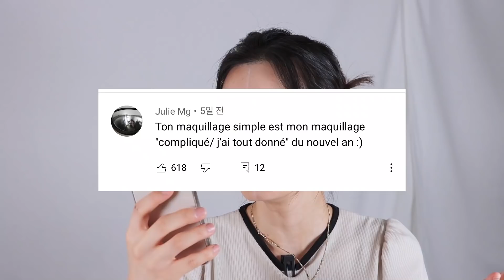[en🇫🇷] Je reproduis le makeup simple de Marion Cameleon ? • MAQUILLAGE SIMPLE 2 Versions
💛Site Produits Coréens :

(J'ai créé ce site pour le rendre facile pour vous de trouver fiables produits coréens.
Sur ce site, il y a des produits que j'ai essayés
et dont je suis satisfait, des produits qui sont populaires en Corée du sud.)

💛 Produits que j'ai utilisé dans la vidéo
[Isntree]
Green Tea  Fresh Toner

[Isntree]
Spot Saver Mugwort Ampoule

[Isntree]
Hyaluronic Acid Aqua  Gel Cream

[ETUDE]
Double Lasting  Cushion Glow  #21 Neutral Beige

[ETUDE]
Big Cover Skin Fit Concealer Pro Neutral Peach

[HOLIKA HOLIKA]
Jellime Highlighter #2

[A’PIEU]
Juicy Pang Blusher

[MISSHA]
Smudge Proof Wood Brow

[INNISFREE]
Pore Blur Powder

[MERZY]
The First Pen Eyeliner

[LILYBYRED]
Mood Liar Velvet Tint #2

💛 Mes tenues

Je m’appelle Minjoo. Je suis coréenne et j’habite en Corée du Sud.
J’ai étudié le français à l’université et j’aime beaucoup le français.
Du coup j’ai commencé Youtube pour vous montrer la Corée du sud en français. 😊

Certains produits ont pu m’être envoyés gratuitement pour test.